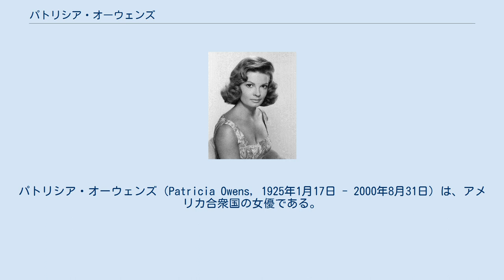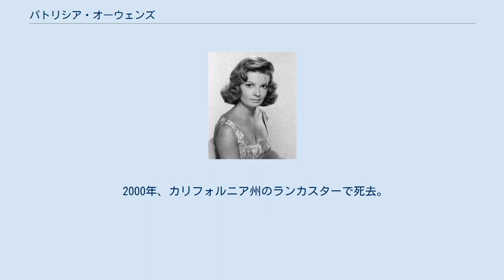パトリシア・オーウェンズ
パトリシア・オーウェンズ（Patricia Owens, 1925年1月17日 - 2000年8月31日）は、アメリカ合衆国の女優である。
 1925年、カナダのブリティッシュコロンビア州で生まれる。
1933年にイギリスへ移住し、18歳の時にロンドンを舞台にしたミュージカルコメディ映画『Miss London Ltd.』で映画デビュー。
その後も映画では端役で出演を続けるも、なかなか大役がない状態が続いていたが、舞台劇『Sabrina Fair』へ出演していたオーウェンの演技を見た20世紀フォックスの重役が、スクリーンテストを受けるよう勧めたことがきっかけでハリウッドでの映画出演のチャンスを得た。
1957年に『日のあたる島』でハリウッドデビュー。
同年にマーロン・ブランド主演で日本が舞台の『サヨナラ』ではメインキャストに抜擢された。
翌年にはヴィンセント・プライス主演のホラー映画『ハエ男の恐怖』へ出演。
同作品ではポスターでオーウェンの悲鳴を上げる表情がデザインとして採用されるなど、オーウェンの代表作ともなっている。
 2000年、カリフォルニア州のランカスターで死去。
75歳だった。